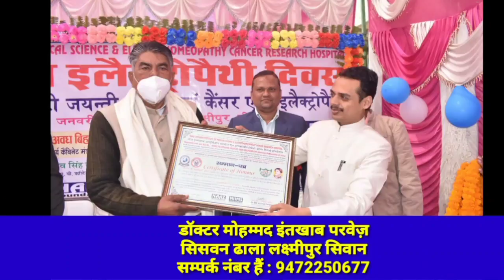सिवान जदयू जिलाध्यक्ष ने दी दीवाली और छठ की शुभकामनाएं..